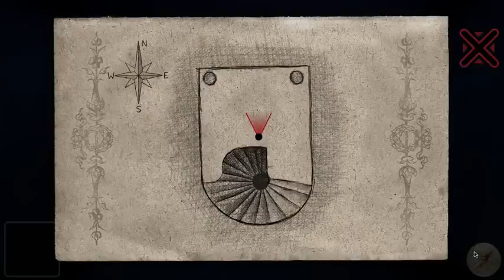House of Fear Revenge - Walkthrough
Дом страха месть - прохождение.